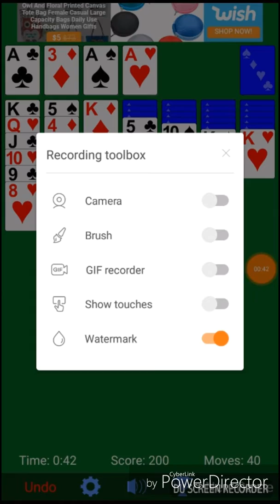Solitaire let's play #3 no wins this time